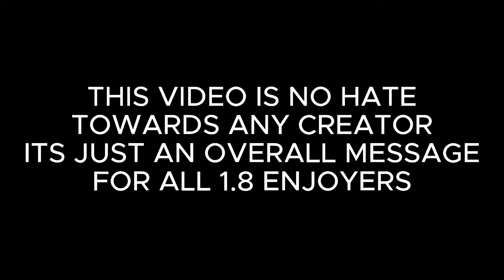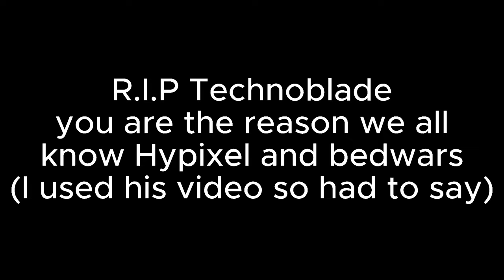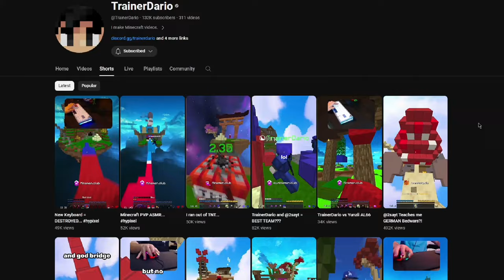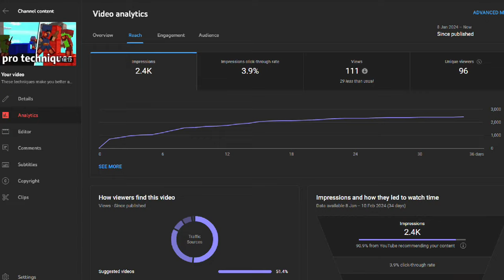Why Minecraft's old PvP is dying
Minecraft 1.8.9 is slowly dying, Im here to explain the main reason and a solution to it (remember that this is no hate towards any cretor mentioned, actually all the creators that were mentioned were my favorite creators)

⏲ timecodes:
0:00-intro
1:14-why 1.8 is dying
3:46-how we can save it
4:29-conclusion